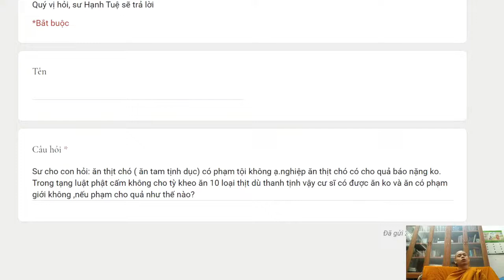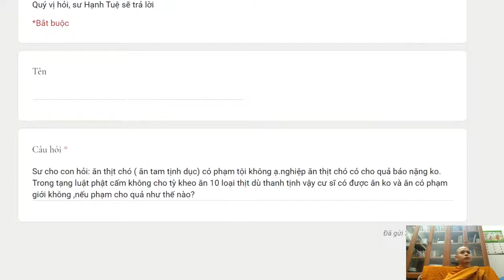174. Ăn thịt chó có phạm tội không?